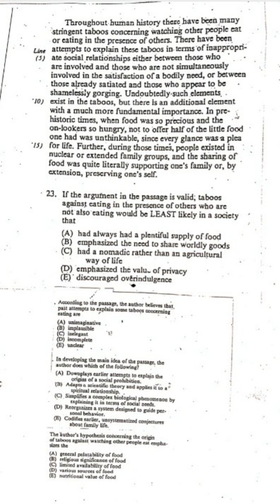GRE VERBAL WORKOUTS